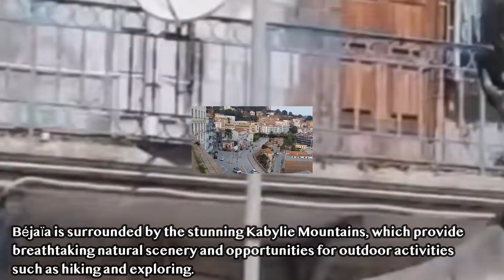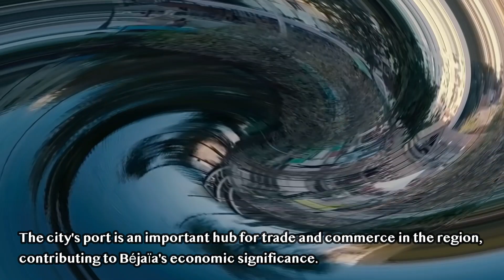Béjaïa Travel Guide: Explore the Best Tourist Attractions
Béjaïa, also spelled Bejaia, is a coastal city located in northeastern Algeria. It is the largest city in the Béjaïa Province and is known for its historical, cultural, and economic significance. The city has a rich history that dates back to ancient times and has been influenced by various civilizations, including the Phoenicians, Romans, Byzantines, Arabs, and Ottomans.

Some notable features of Béjaïa include:

Kabylie Mountains: Béjaïa is surrounded by the stunning Kabylie Mountains, which provide breathtaking natural scenery and opportunities for outdoor activities such as hiking and exploring.

Gouraya National Park: This national park is located near Béjaïa and is known for its diverse ecosystems, including forests, coastal areas, and wildlife. The Gouraya Mountain offers panoramic views of the city and the Mediterranean Sea.

La Kalâa: Also known as the Casbah of Béjaïa, La Kalâa is a historic fortress and citadel that has played a significant role in the city's history. It offers insights into Béjaïa's past and provides a glimpse of its architectural heritage.

Yemma Gouraya Statue: This statue, located on Gouraya Mountain, represents a Berber woman and has become a symbol of the city and the Kabylie region.

Musée de Béjaïa: The Béjaïa Museum showcases artifacts and exhibits related to the region's history, culture, and art, providing visitors with a deeper understanding of the area's heritage.

Port of Béjaïa: The city's port is an important hub for trade and commerce in the region, contributing to Béjaïa's economic significance.

Béjaïa is also known for its vibrant cultural scene, including traditional music, art, and festivals. The city's strategic location along the Mediterranean coast has historically made it a center of trade and cultural exchange.